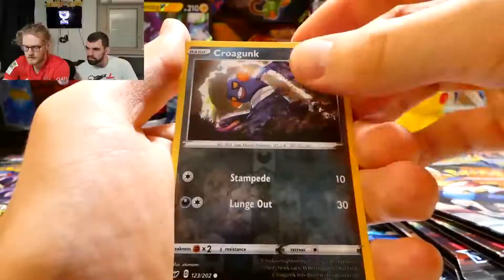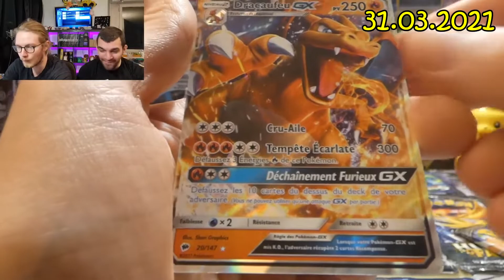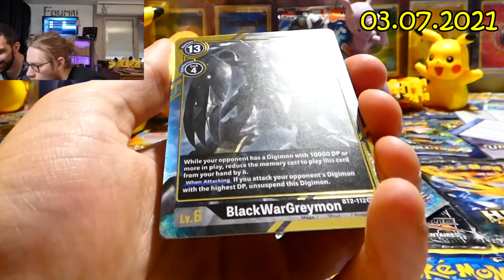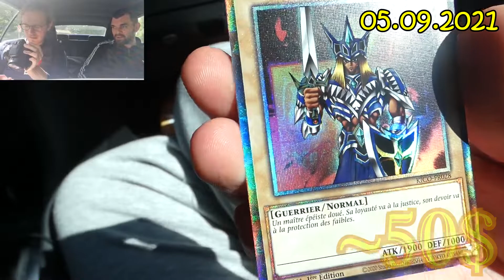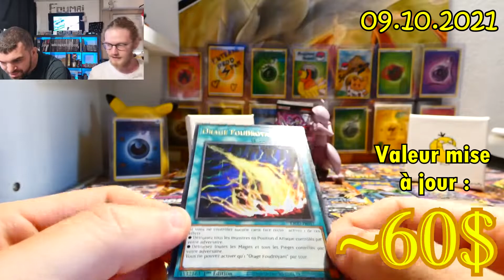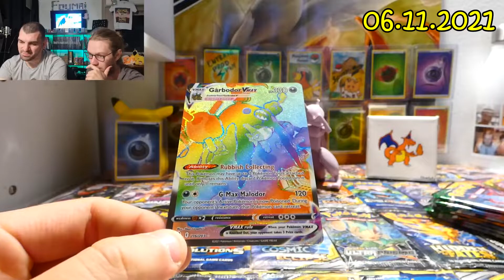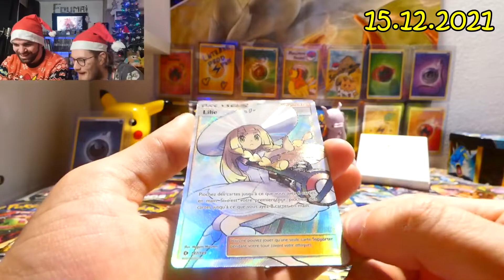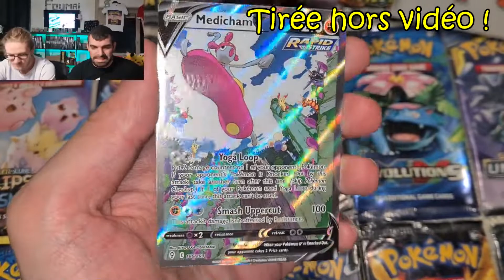RECAP - Nos meilleures cartes pokémon de 2021 - Retour sur une année riche en pulls et en émotions !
Dernière vidéo de l'année !!! Retour sur une année riche en cartes Pokémon, Yu-Gi-Oh et Digimon !
On vous montre le meilleur de ce qu'on a pu avoir en 2021 !

Voilà, on espère que cette vidéo vous aura plu et on vous souhaite tout le meilleur pour 2022, la santé, le bonheur, la famille, etc.

Merci encore Math & Giu pour cet été fort sympatique !
Merci à vous tous de nous suivre et écouter nos délires tous aussi fous les uns que les autres

Prenez soin de vous, et de vos proches (Bigup Spunkie :P)

Et évidemment qu'on va se revoir l'année prochaine :D